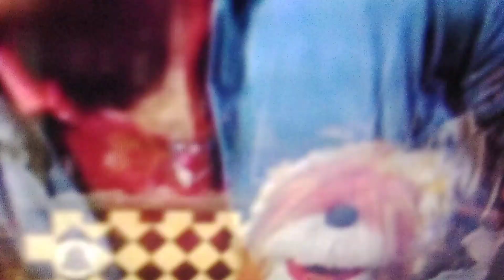Follow That Bird but only when Two Headed, Mumford, Simon, & Sherlock are onscreen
I was originally gonna handle these guys in separate videos, but over the course of the same day, I thought why not since most of them appear for less than a half to whole minute. And thus with that, all of Jerry Nelson's main characters that appeared in the movie are tracked down.